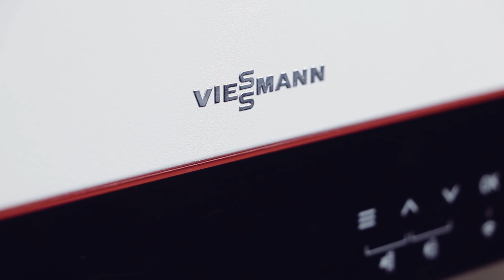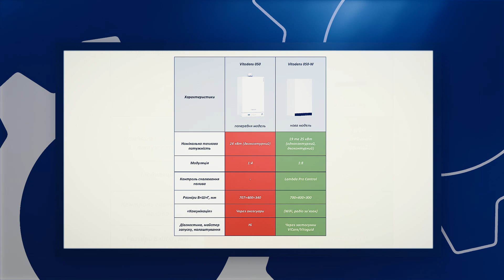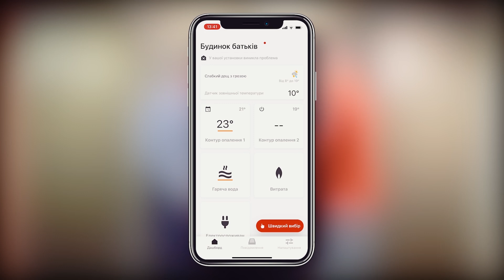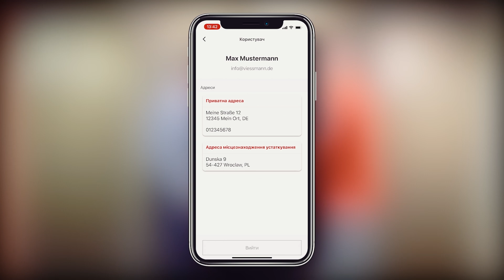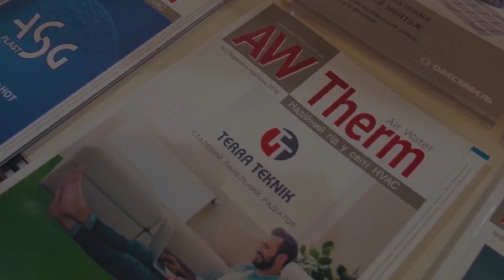Конденсаційний газовий котел для опалення: огляд із експертом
Газові конденсаційні настінні котли для опалення та гарячого водопостачання вже давно та міцно влаштувалися на теплотехнічному ринку України. Причина – конденсаційні котли дозволяють суттєво економити газ при опалені та мають низку інших особливостей. Як правило, сучасний конденсаційний газовий котел – це агрегат, оснащений за останнім словом техніки, тобто в цілому є найбільш енергоефективним рішенням для опалення.
В цьому відео разом з технічним фахівцем – Олегом Менжинським розглянемо технічні характеристики нового конденсаційного котла Vitodens 050-W від німецької компанії Viessmann. Дізнаємося, який рівень шуму має сучасний конденсаційний котел? Яку модуляцію має новий котел? Яку потужність котла треба обрати, щоб отримати комфорт при приготуванні гарячої води в оселі та порівняємо новий котел конденсаційний з попередньою моделлю німецького виробника.